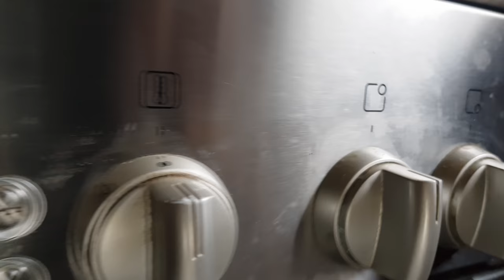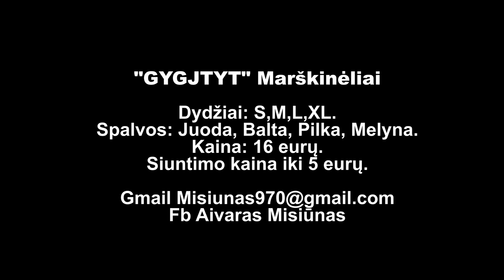Stebime Brangiausia Pasaulio Kovą?!! Sekmadienis Skirtas Pailsėti. Nežiūrėk.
Stebime Brangiausia Pasaulio Kovą?!! Sekmadienis Skirtas Pailsėti.

Kaip ten sakoma, žmogus planuoja, dievas juokiasi. Norėjau kaime toliau dirbti, rengti trasą, bet lietus užklupo netikėtai, o tėvai jau buvo išvažiavę į Latviją, todėl likau vienas namie. Būdamas vienas, norėjau tiesiog su jumis pakalbėti ir išsakyti šį bei tą, todėl atsiprašau už tokia paprastesnę dieną. Floyd ir Conor kova buvo visai nebloga, todėl bent jau tai buvo pliusas. O dragon ball, aww love it. Manau man patinka tokie trumpi vlogo aprašymai, reiks pradėti juos daryti kiekviena diena:)